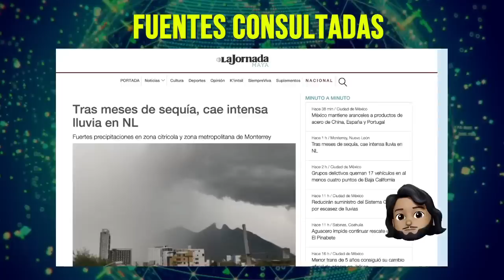Gran Noticia, mira lo que puso felices a millones de personas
A continuación vas a conocer los hechos y te diré sobre el desarrollo de un potente fenómeno que podría cambiarlo todo.